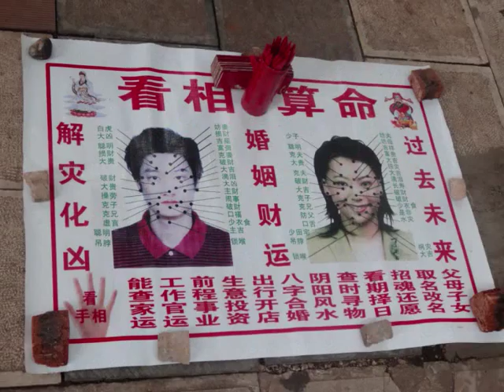Kunming, Yuantong temple outside - roundtheworld 1.110